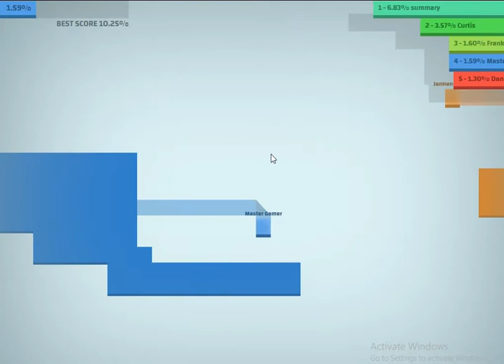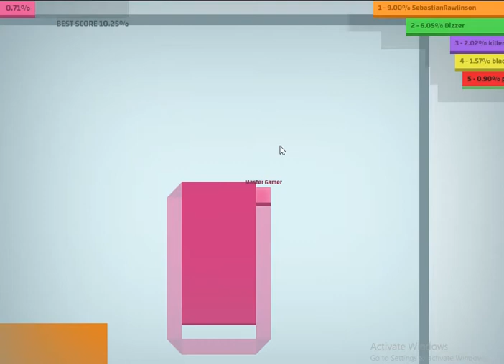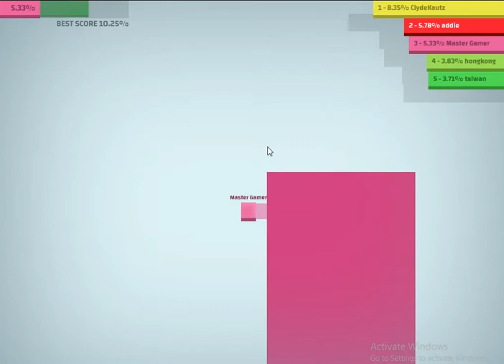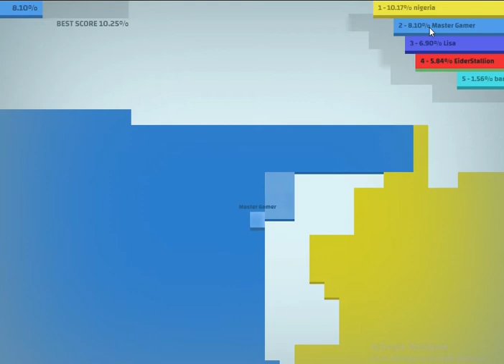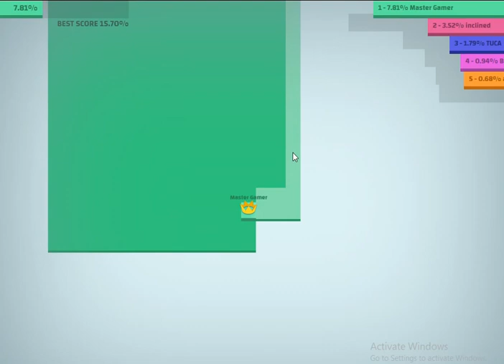PAPER.IO - I'M THE KING | TAKING OVER THE MAP! (IO Games)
I'M THE KING IN PAPER.IO!
TAKING OVER THE SERVER IN PAPER.IO!
CAPTURING THE WHOLE MAP IN PAPER.IO IN PAPER.IO!
MAKE THE WORLD RECORD IN PAPER.IO!